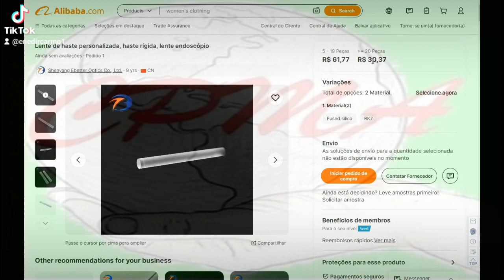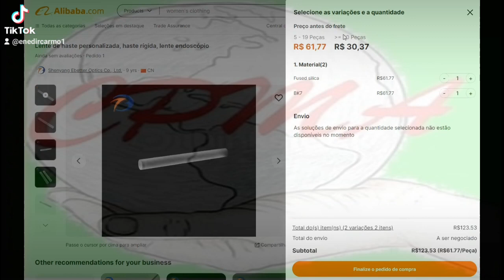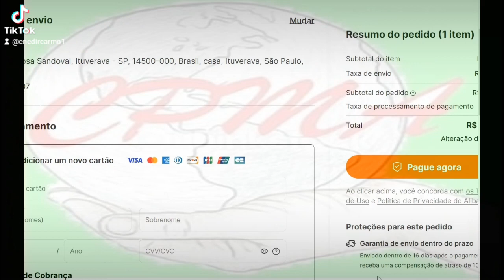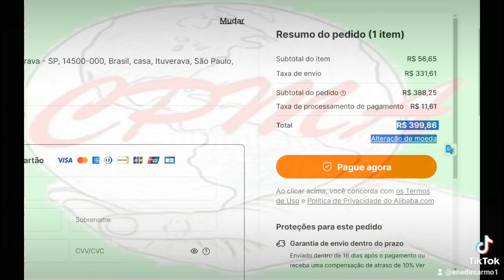hod lens - elaborando a compra e a Importação. O Absurdo dos Impostos e Taxas - oma,comunidades.net